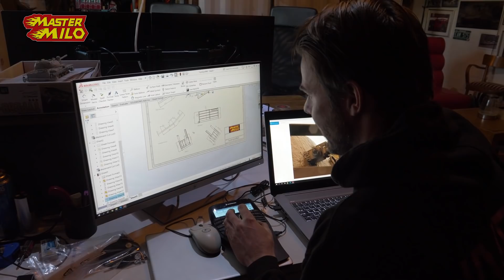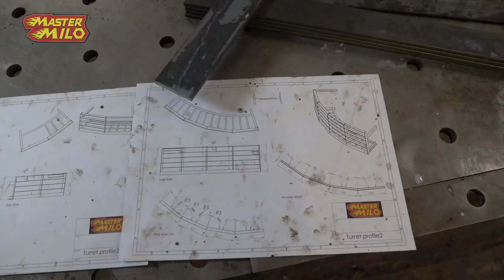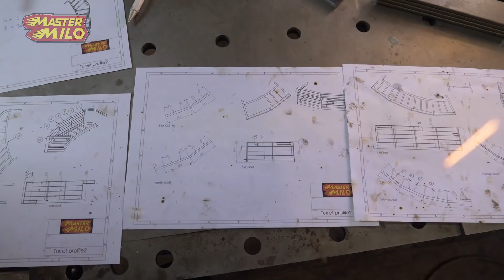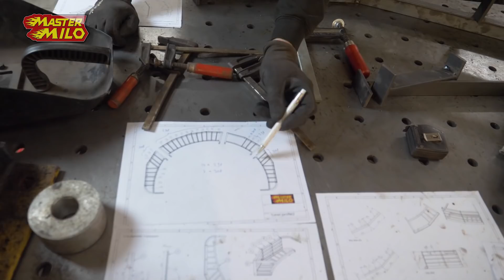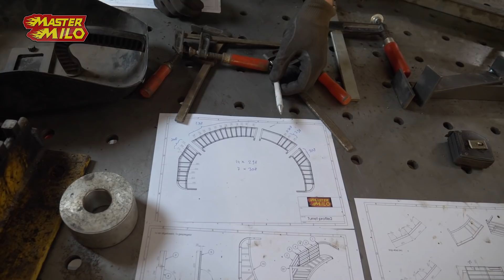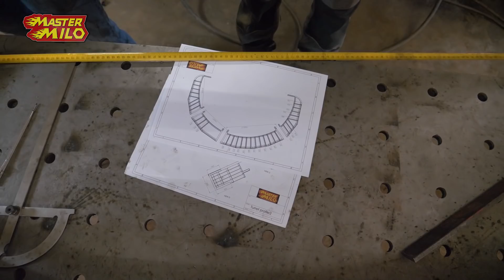Tank Koepel Pantser Bouwen! #436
Wil je meehelpen met ondertitelen? Dat kan! Check